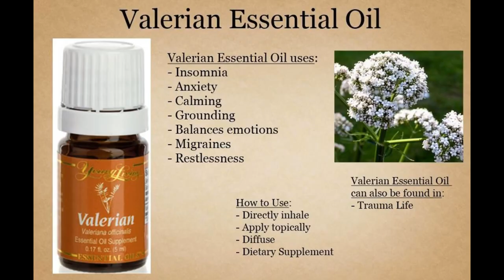Valerian - Zzzzzz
Valerian is a medicinal plant famous the world over for its’ calming effect on animals as well as humans. It’s a great help for insomnia but it also has other healing properties. Let’s take a look.